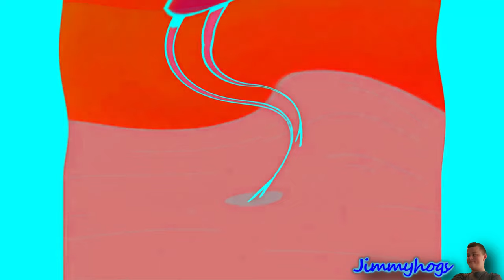Respondview 2 The Debbies Funny Effects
This is my first time making these effects.
Add me on Discord: Jimmyhogs#0001